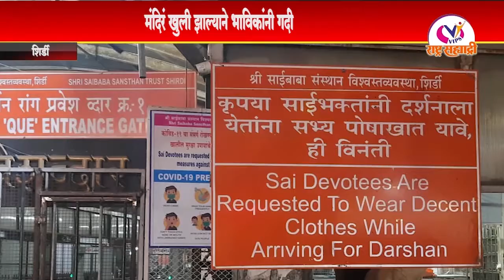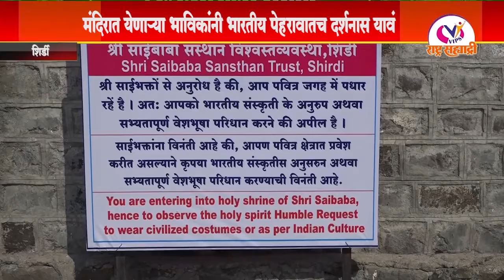मंदिरात येणाऱ्या भाविकांनी भारतीय पेहरावातच दर्शनास यावं